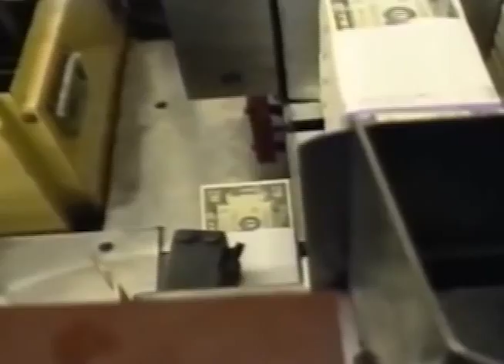PAÍSES QUE DEPENDEN ECONÓMICAMENTE DE EE.UU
Mañana inicia la cumbre de las Américas en Lima, Perú, 34 delegaciones de los países presentes discutirán temas de interés, el comercio, es uno de los más importantes, sin embargo el presidente Donald Trump, no estará presente, pese a que EE.UU es la economía más grande del continente y de la que dependen varios países.